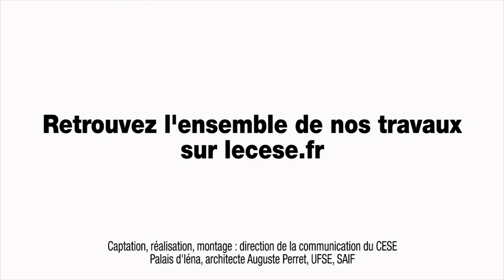3 questions à Matthias FEKL, Secrétaire d'état chargé du Commerce extérieur - cese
3 questions à Matthias FEKL, Secrétaire d'état chargé du Commerce extérieur, de la promotion du tourisme et des Français de l'étranger, auprès du ministre des Affaires étrangères et du développement international, auditionné par la Section des affaires européennes et internationales du CESE dans le cadre de la saisine gouvernementale : "Les enjeux de la négociation du projet de partenariat transatlantique pour le commerce et l’investissement (PTCI)".